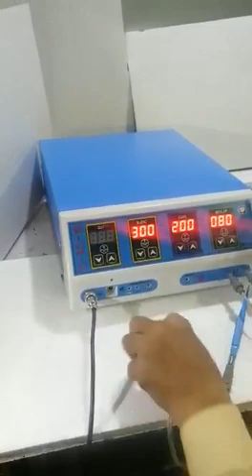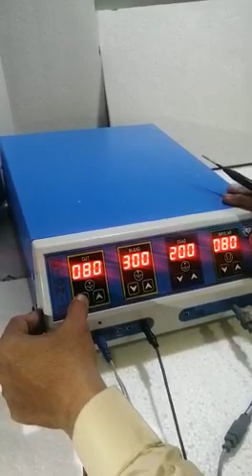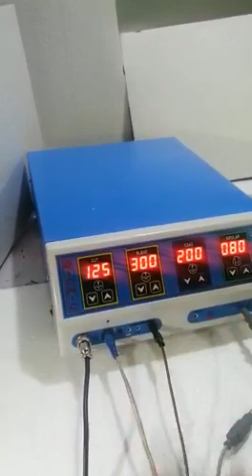Diathermy machine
Video from Waqas